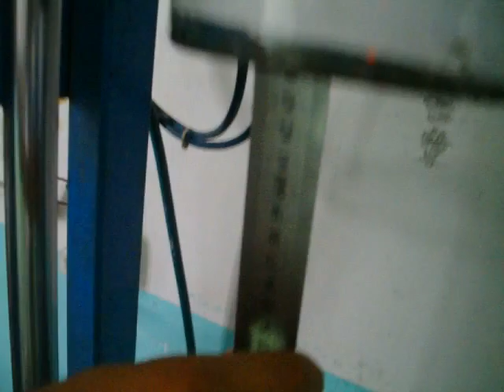2010 08 14 ARC D739 12K Standard Rearward Impact Test OK